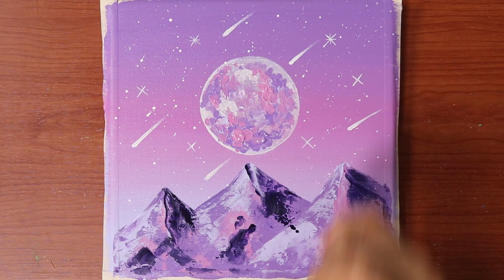3 Purple Landscape Painting l Very Easy Acrylic Painting for Beginners l Step by Step #132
3 Purple Landscape Acrylic Painting - Today's Acrylic Painting
Point : Easy Acrylic Painting, Landscape Painting for Beginners
Long Time No See! I hope you enjoy watching my video.

Acrylic painting on canvas 20*20.
BGM from Youtube library.

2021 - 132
at July 14